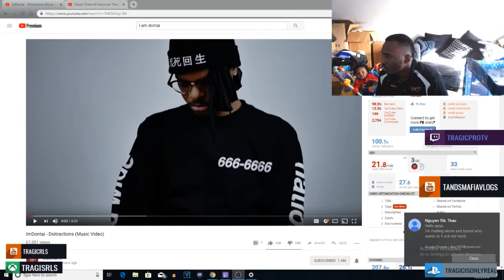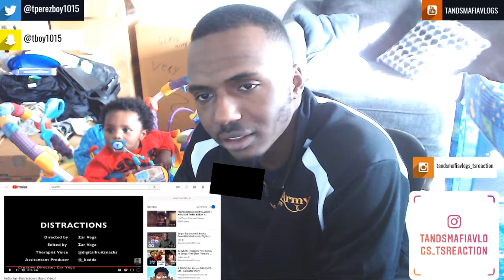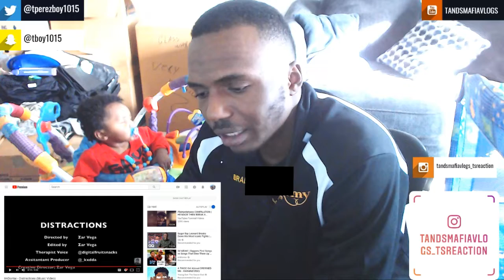ImDontai "Distractions" music video Reatcion (yo ft me on your next song)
ImDontai - Distractions (Music Video)

equipment use in this video :

8gigs of ram
gpu gtx 750ti
1tb harddrive
500 gb hard drive
2ms 24''inch monitor benq